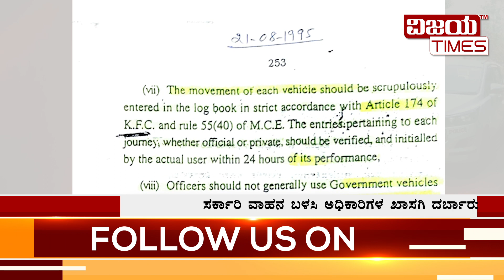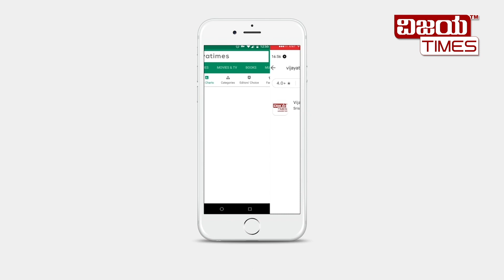ಯರದ್ದೋ ದುಡ್ಡು ಯಲ್ಲಮ್ಮನ ಜಾತ್ರೆ.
ಅಧಿಕಾರಿ ದರ್ಬಾರು ! ಒಬ್ಬೊಬ್ಬ ಐಎಎಸ್‌ ಅಧಿಕಾರಿ ಬಳಿ ಏಳೆಂಟು ಸರ್ಕಾರಿ ಕಾರು. ಯರದ್ದೋ ದುಡ್ಡು ಯಲ್ಲಮ್ಮನ ಜಾತ್ರೆ. ಸರ್ಕಾರಿ ಕಾರು ಖಾಸಗಿ ದರ್ಬಾರು.

Use of government vehicle for personal use.

MINI COVER STORY

fblive youtube vijayatimeskannada vijayalakshmishibaruru ಕನ್ನಡ Siddaramaiah B Sriramulu Basavaraj Bommai DK Shivakumar Office of the Chief Secretary of Karnataka